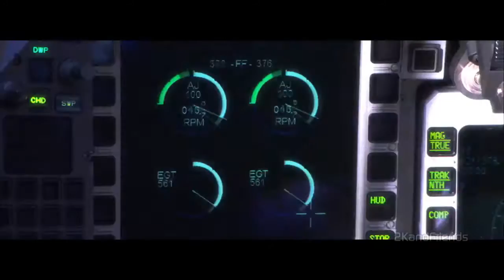JET SKY DANCING Music Video HD